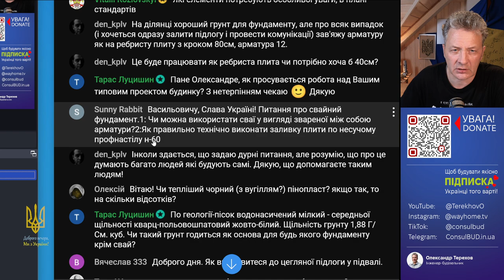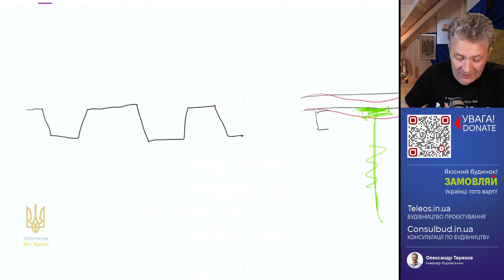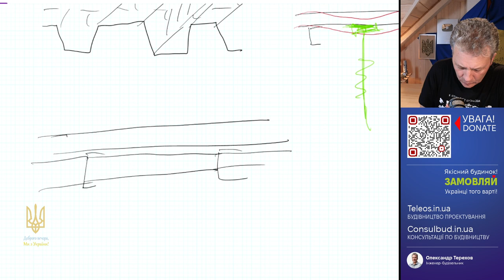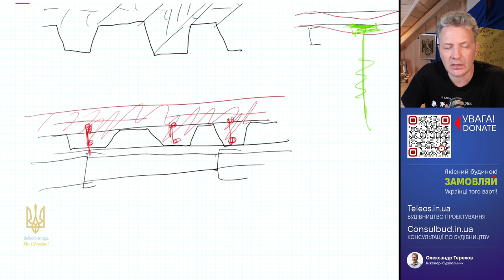Заливка плити по несучому профлисту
При заливці профлиста виникає монтажне навантаження, за рахунок якого лист може прогинатися. Для збереження геометрії можна встановити додаткові підпірки. Сьогодні є спеціальні профлисти більшої товщини, тому міцніші. Ще у профлиста є насічки, що зменшує витрати на з’єднання профлиста та швелера.